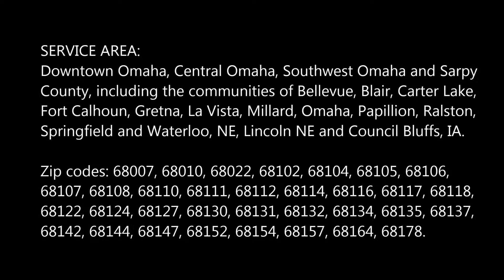Evaporator Repair and Replacement Services and Maintenance Services | Mobile Auto Truck Repair Omaha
Evaporator Repair and Replacement Services and Evaporator Repair and Maintenance Services | Mobile Auto Truck Repair Omaha

Looking for Evaporator Repair and Replacement Services near Omaha NE? Fixing or replacing a broken evaporator coil is tricky, technical work, so why take a chance? Call today to book a service appointment with a cooling specialist from Mobile Auto Truck Repair Omaha for your Evaporator Repair and Replacement Services. Take advantage of our specials prices by calling Mobile Auto Truck Repair Omaha. Cost of Evaporator Repair and Replacement Services? Free estimates! Best Evaporator Repair and Replacement Services, mobile mechanic, mobile auto truck repair and roadside assistance services near Omaha Nebraska!

EVAPORATOR REPAIR AND REPLACEMENT SERVICES OMAHA

Have you looked at your AC unit recently? If your air conditioner has been acting up and not providing you with cool air like it normally does, take a look and see if the unit is leaking water. If so, then the issue is likely with your evaporator coil, and it’s time to call Mobile Auto Truck Repair Omaha for speedy repair service in Omaha, and the surrounding areas.
With 40 years in business, you can bet we know our way around a cooling system or two. Make sure to visit our review page to see what your neighbors are saying about the quality of our work.

HOW DID YOUR EVAPORATOR COIL BREAK?

Like any heavily-used part of a mechanical system, your evaporator coil will eventually begin to wear out after years of heavy use. This important mechanism is often the first area of an AC unit which starts to show signs of age, and can break for a variety of reasons:
Frozen coils. If your AC unit isn’t properly cleaned and filtered, the dust and debris inside the unit will clog the Freon used to cool the unit will wind up trapped inside, and will freeze the coils instead.

Page is related to:

• Ac Evaporator Coil Replacement Cost
• Evaporator Coil Replacement Cost Car
• Carrier Evaporator Coil Replacement Cost
• Replace Evaporator Coil Or Whole Unit
• Air Conditioner Coil Leak Repair Cost
• Evaporator Coil Replacement Cost
• Air Conditioner Evaporator Coil Leak

BEST MOBILE MECHANIC IN OMAHA NE

SERVICES:
• 24 Hour Auto Shop
• 24 Hr Auto Repair
• Flat Tire Change
• Jumpstart
• Mobile Mechanic
• Oil Change
• Roadside Assistance
• RV Repair
• Tow Truck
• Towing Services
• Trailer Repair